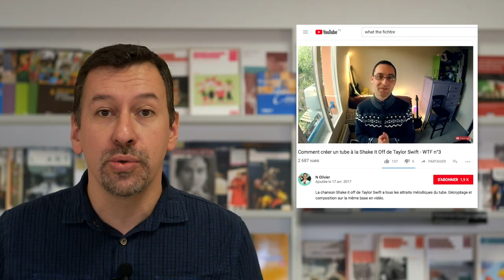Comment scénariser une capsule vidéo ?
[ENSEIGNANT] Présentation de la démarche pour la conception et l'intégration d'une capsule vidéo pour vos séquences pédagogiques (épisode 3). Une co-production Canopé Hauts-de-France / DRAAF Hauts-de-France